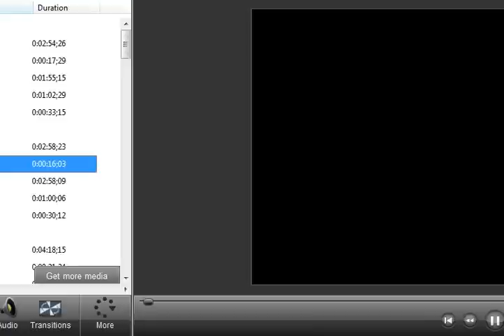Eruption of Pures Presents: Guide on how to join " EOP FC "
Babalanka